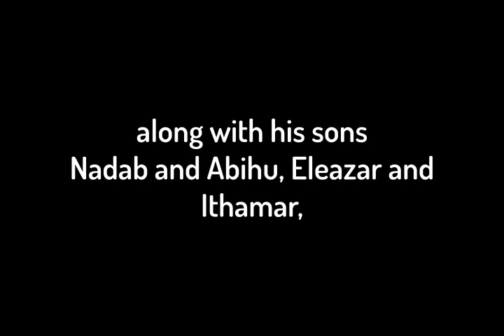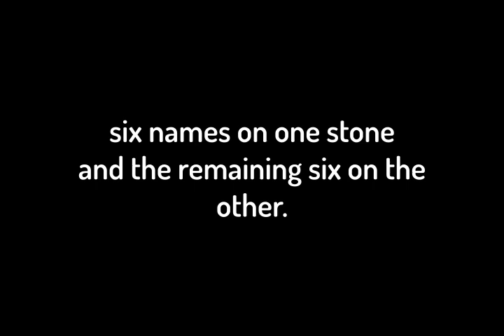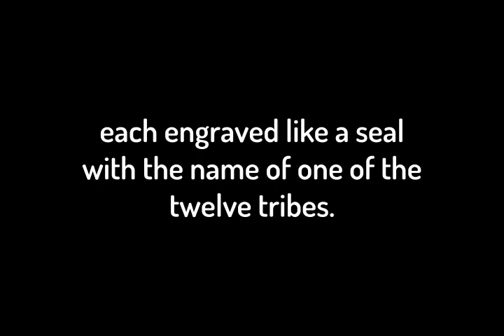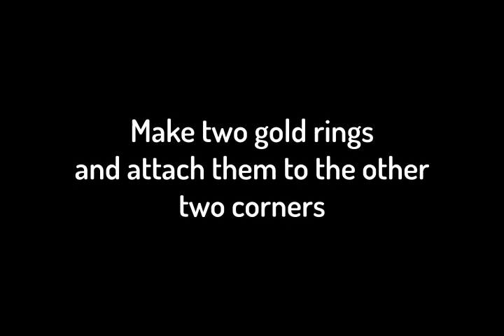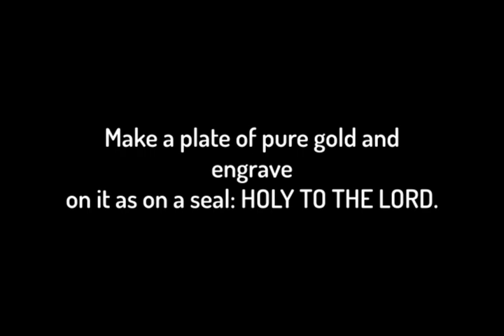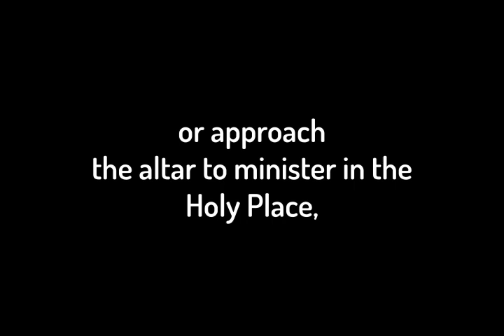Exodus Chapter 28